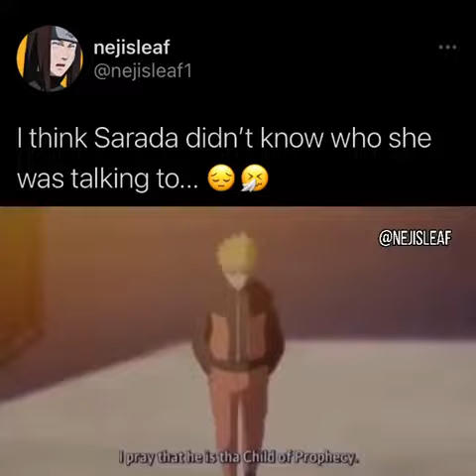NARUTO'S CHILDHOOD 😭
THIS IS A TOTALLY FAN BASED VIDEO AS I AM A BIG FAN OF NARUTO